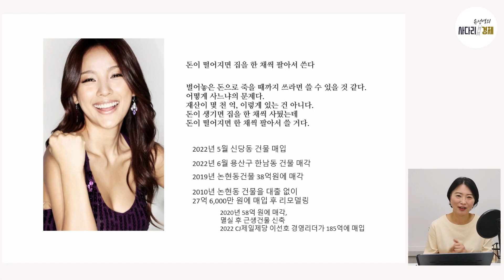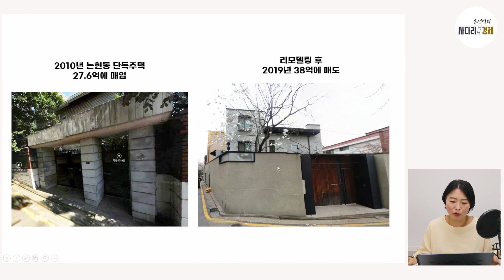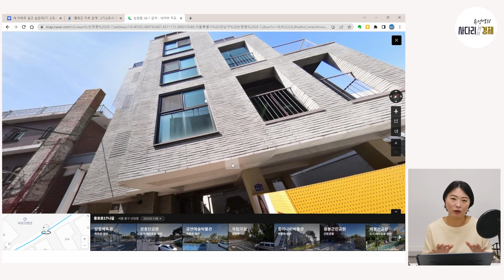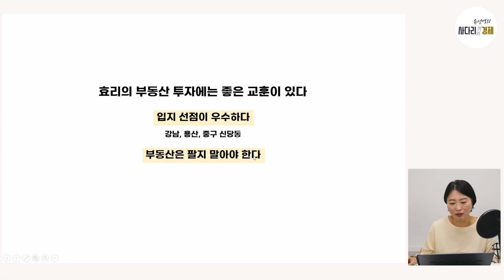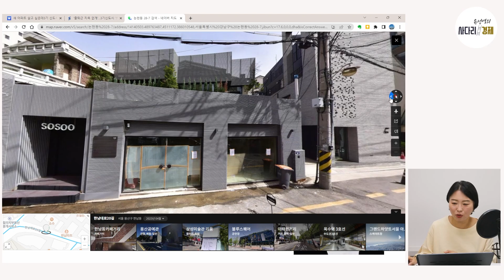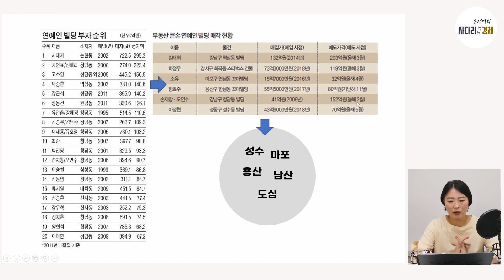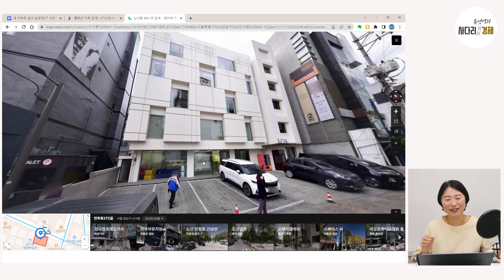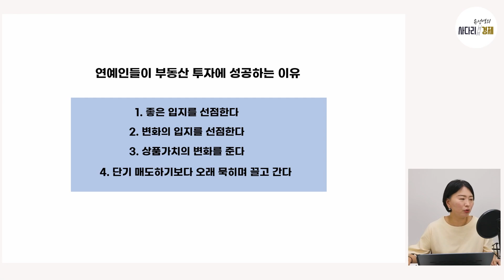연예인 건물주들의 빌딩 투자 성적은? (빌딩, 꼬마빌딩, 리모델링)